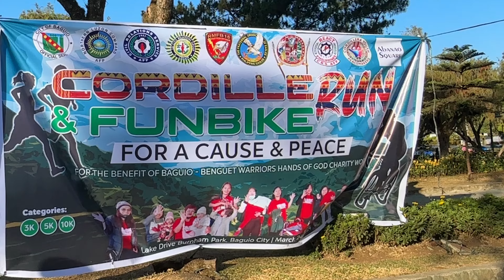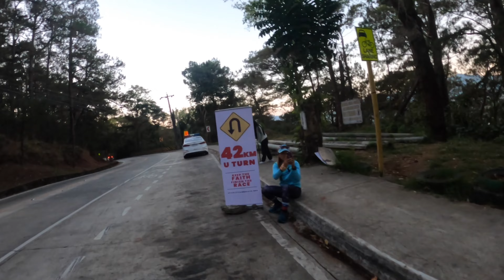We run to help others CordilleRun and Fun Bike | Manong Marcel Vlogs EP 26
Join me in this heartfelt journey as I lace up my running shoes for a cause close to my heart. In this video, I take on a challenging yet fulfilling experience by participating in a charity run supporting the 'Baguio-Benguet Warriors - Hands of God,' a support group for parents with children who have special needs in Baguio City and Benguet.

My motivation for joining this run stems from a deep belief in community support and the power of collective action. As a content creator, I see it as my responsibility to use my platform to raise awareness and contribute positively to important causes.

Throughout the event, I had the privilege of meeting fellow runners and cyclists who share the same passion for making a difference. Interacting with the beneficiaries of this initiative added a profound layer of meaning to my experience, reinforcing the impact of our collective efforts.

Despite the chilly weather and the physical challenges of running, I found joy and fulfillment in every step, knowing that each stride was a step closer to helping those in need. This journey not only tested my endurance but also reaffirmed the importance of empathy, kindness, and community support.

Through this video, I aim to inspire viewers to embrace the spirit of giving and consider participating in runs or events that support meaningful causes. Together, we can create a positive impact and make a difference in the lives of others.

Join me in spreading love, compassion, and support. Let's run for a cause and make a difference, one step at a time.

Follow Manong Marcel on Facebook, Instagram, YouTube and TikTok for more content.